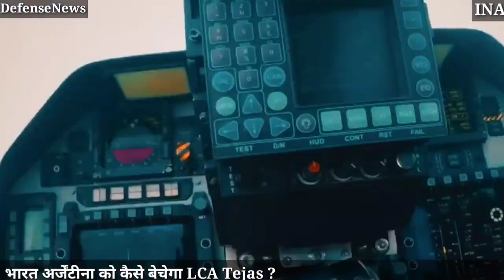Argentina ने LCA Tejas खरीद को लेकर भारत से शुरू की बात - Indian News Analysis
Argentina reveals talks with India on Tejas. Will ejection seat shoot down a deal?

: Last month, Pakistani media outlets were abuzz with reports that Argentina had decided to purchase the JF-17 fighter jet. The JF-17 fighter was originally developed by China, with Pakistan contributing funds and becoming its primary customer and production partner. While China has not purchased the aircraft, it is the Pakistan Air Force’s main fighter, with over 100 aircraft having entered service over the past decade. The Pakistan Air Force claims the JF-17 was used in the skirmish against India over Kashmir in February 2019. The aircraft has also been exported to Myanmar and Nigeria.

However, days after the reports, the Argentine ministry of defense announced it had only sought $664 million for acquiring a new fighter, but had not selected a preferred aircraft yet.

Last week, Infodefensa, a Spanish language website focussing on South American military news, interviewed Brigadier Xavier Julian Isaac, the chief of the Argentine Air Force. Isaac told Infodefensa that the Argentine Air Force had received offers for new fighters from Russia and China, but was also awaiting proposals from the US and India.